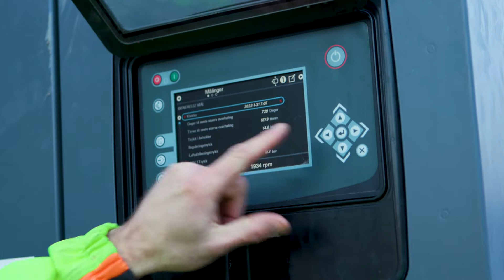Atlas Copco Group | E-Air: Electric air power for a low-carbon society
Subcontractors on construction sites not only face tough working conditions, they also meet tough financial and environmental requirements. No wonder the Norwegian drill air company Brødrene Myhre decided to shift to this mobile, silent and electric compressor with variable speed drive. This is just one of Atlas Copco  Group's sustainable innovations that enable the transformation to a low-carbon society.